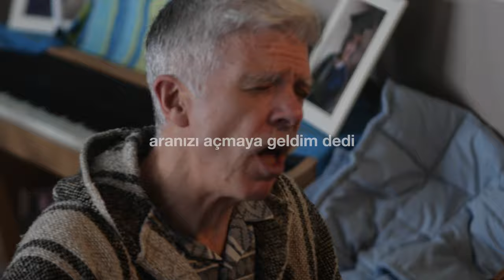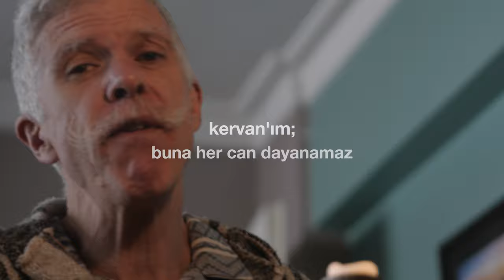"Aranızı Açmaya Geldim Dedi" (Cem Kervan) Söz Videosu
"Aranızı Açmaya Geldim Dedi"
Tekli Olarak Çıkış Tarihi: 1 Haziran, 2022
Albümün Çıkış Tarihi: 29 Haziran, 2022

Sazlar: Serhat Doğan
Perküsyon: Haydar Demir
Erbane: Charles Vincent
Geri Vokaller: Meliha Bilgili, Gülseren Yılmaz

Şahımız sözünü sakınmaksızın
Husumet getirmeye geldim dedi
Babayla oğlun ve anayla kızın

Öz kızın öz oğlun seni satacak
Anan ve baban ihanet edecek
Ev halkın sana düşmanlık güdecek

KERVAN'ım buna her can dayanamaz
Bu muhalefete hiç katlanamaz
Bu kadar zorluğu kabullenemez